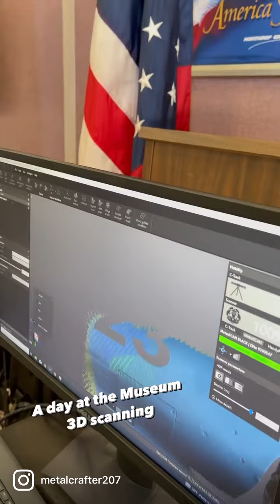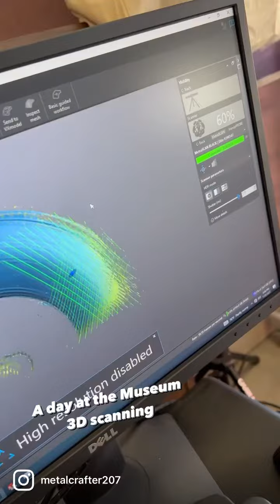Day at the Museum 3D Scaning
Spent the day at @westernmuseumofflight 3D scanning @creaform3d some models of a F-20 Tigershark to help replicate a missing part to an antenna model. Even grabbed some scan time on a Harrier Trainer. No targets, Gloss Black, large scan. Hope to be back to scan more!